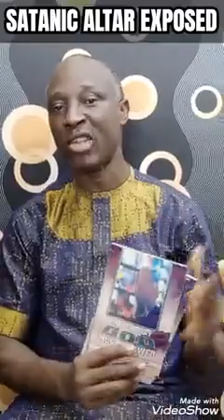Exposed: See where wicked people bound these destinies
A witchdoctor narrated something that is actually a sad account of why many human beings are suffering inexplicably. That is, some people who are struggling in life and career would have been set free if they knew this. He said that people used to bring names, pictures or other belongings of people that they want to punish or control their life to him. After a series rituals and sacrifices to evil spirits he would do any of the following to achieve his aims.
1. He would write the name of the target, make satanic incantations and put the paper into a bottle and lock the bottle with a cock
2. He would make enchantment on a padlock, calling the target’s name with some curses, he would lock the padlock and tie some red cloth on the padlock and hang it on his altar
3. In some cases he threw the padlock into a pit toilet or a river; that is if they want to make the curse irreversible
4. He would place the targets’ money, underwear or cloth in a basket hanging over the heath of the fire place. This can mean poverty or sickness until death
5. He would put the target’s picture, business card or poster of the church or ministry under a larger piece of block and cover same with a black ancient pot. This means spiritual confinement to suffering and laboring in vain
6. In the case of someone he wants to bind under soul tie so that the person will never remember to go back to his or her rightful spouse, he would tie two objects together, signifying the person that ask for the ritual and the target. As long as the rope is intact, the target is bound to that wrong relationship and will never think of going back.
7. Young ladies who want wealthy sex-clients will receive enchanted beads or underwear from him. Whoever sleeps with her will never be able to leave until she reverses the rituals on his altar
Now here is the problem; in most cases, his clients don’t remember to come back to reverse the rituals. Some regretted their action and repented to become Christians, some discovered that the satanic ritual has consequences on them as demons want to control their lives and there are those who are just stupid and careless as they move from one place to another seeking solution or revenge. The rituals to reverse the spells and curses cost money and there is no way he will spend his money to reverse them. That means that most of those targets remain perpetually bound.
 sleep; so he ordered the book of the chronicles, the record of his reign, to be brought in and read to him. It was found recorded there that Mordecai had exposed Bigthana and Teresh, two of the king's officers who guarded the doorway, who had conspired to assassinate King Xerxes. "What honor and recognition has Mordecai received for this?" the king asked. "Nothing has been done for him," his attendants answered. The king said, "Who is in the court?" Now Haman had just entered the outer court of the palace to speak to the king about hanging Mordecai on the gallows he had erected for him. His attendants answered, "Haman is standing in the court." "Bring him in," the king ordered. When Haman entered, the king asked him, "What should be done for the man the king delights to honor?" Est 6:1-6 NIV
What most preachers do not know is that Haman was a wizard who controlled the king by the power of his sorcery. He had taken over political control through his wealth and satanic power and the king had put aside his wife and everyone else. People on the street knew that the king was in power but few of them knew that all the decisions and signatures were coming from Haman
So the king took his signet ring from his finger and gave it to Haman son of Hammedatha, the Agagite, the enemy of the Jews. "Keep the money," the king said to Haman, "and do with the people as you please." Est 3:10-11NIV
It was the prayer power resulting from Esther and all the Jews that terminated the diabolic control of Haman over the throne.
Then Esther sent this reply to Mordecai: "Go, gather together all the Jews who are in Susa, and fast for me. Do not eat or drink for three days, night or day. I and my maids will fast as you do. When this is done, I will go to the king, even though it is against the law. And if I perish, I perish." So Mordecai went away and carried out all of Esther's instructions Est 4:15-17NIV
This is what our main text said; there was a deliberate crying out to the Lord that resulted in divine intervention. Some still leave their destiny to chance and they hope that chance will change things for the better. If that is your opinion, I pity you; especially if you are among those whose pictures or destinies are in the house of witchdoctors.
That is why I want to post some special prayer collections for people who need divine intervention for deliverance from such seats of darkness and chains of affliction.

You can reach for further assistance